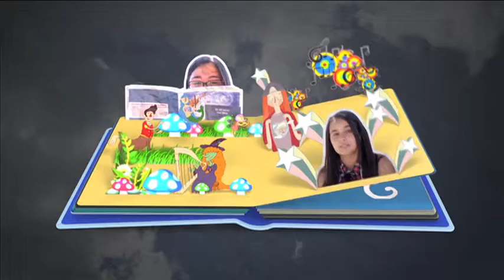La princesa sapo. Ángela Rodríguez Redondo (En mi verso soy libre: relatos 2015)